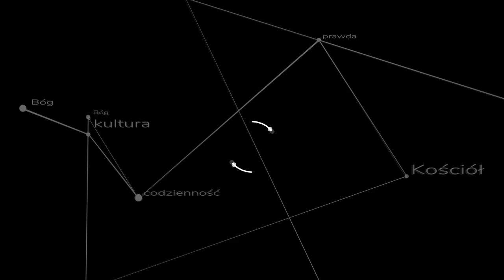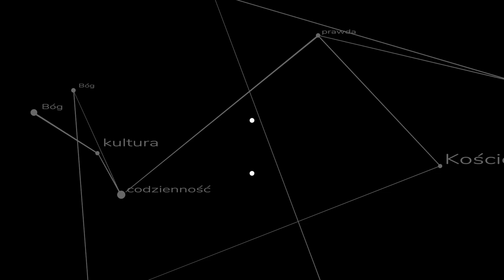Współczesna szkoła kształci niewolników! - komentarz do filmu z kanału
Na czym polega problem z systemem edukacji? Jak go naprawić?